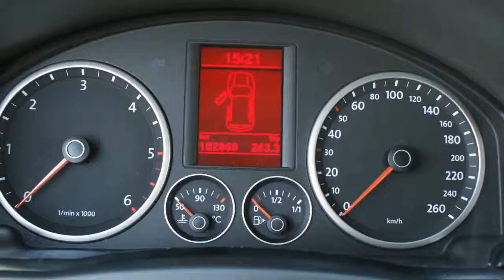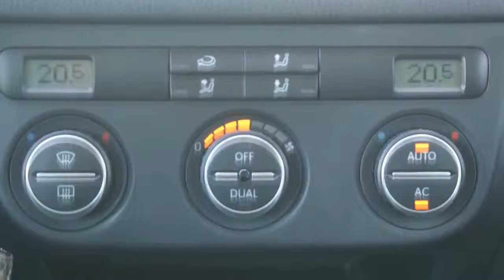Volkswagen Tiguan 2.0 Tdi 4motion Automaat 140pk Sport & Style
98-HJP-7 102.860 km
  Prijs:     € 22.950
  Merk:     Volkswagen
  Model:     Tiguan
  Type:     2.0 Tdi 4motion Automaat 140pk Sport & Style
  Carrosserievorm:     SUV (5 drs)
  Bouwjaar:     2009
  Transmissie:     automaat
  Kleur:     Zwart metallic
  BTW/Marge:     btw
  Brandstof:     diesel
* Achterbank neerklapbaar
* Achterbank neerklapbaar en voorzien van armsteun
* Achterbank verstelbaar en voorzien van armsteun
* Airbags
* Airco
* Armsteun voor
* ASR (anti slip regeling)
* Audio installatie
* Bagage-afdekhoes
* Bandenspanningcontrolesysteem
* Bekleding stof
* Boordcomputer
* Cruise control
* Dakrailing zwart
* Leeslampjes voor
* Lichtmetalen velgen 18 inch
* Lichtsensor
* Metallic lak
* Navigatiesysteem
* Regensensor
* Roetfilter
* Side-airbags voor
* Sportonderstel
* Sportstoelen voor
* Stuur bekleed met leder
* Stuurbekrachtiging snelheidsafhankelijk
* Versnellingspook bekleed met leder
* Vierwielaandrijving

Super mooie origineel Nederlandse Volkswagen Tiguan 2.0TDI(140PK) Hij is uitgevoerd als Sport&Style en voorzien van 4motion. Auto is altijd keurig dealer onderhouden. De auto staat op super mooie 18" lichtmetalen wielen. Verder is deze Tiguan uitgerust met onder andere, chromen lijsten en dakreling, cruise control, automatische airco, navigatie, parrot handsfree kid en meer.

Graag bellen voor een afspraak om deze auto te komen bezichtigen. Wij zijn een officiële BOVAG dealer en leveren al onze auto's met een Nationale Autopas. Zie onze website voor een zeer uitgebreide foto- en filmreportage .Diverse financieringsmogelijkheden voor zowel zakelijke als particulieren klanten. Excl afleverkosten. Daarnaast heeft u de keuze uit diverse garantie mogelijkheden, ook geldig bij de officiële merkdealer in uw woonplaats.

Aanbieder
Fortis Automotive
Wigstraat 22
8223EG LELYSTAD